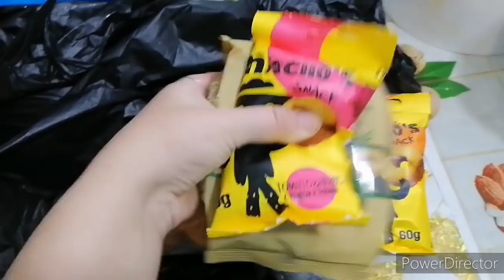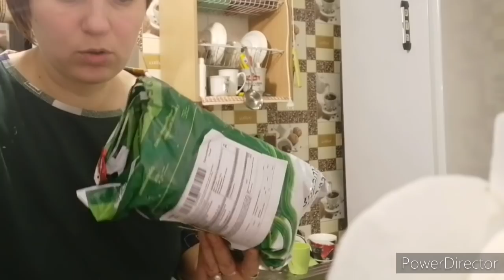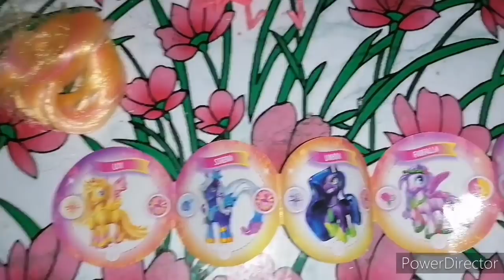Покупки, готовим пюре с курицей, новая игрушка сюрприз Ekinia ,дети очень рады.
Ekinia (Экиния) - сказочный мир, в котором живут пони-феи с крыльями. Связанные с разными стихиями, все пони по-своему уникальны. Каждая пони спрятана в упаковке-конюшне, которая разворачивается в полноценный игровой домик со множеством сюрпризов. 12 видов пони в ассортименте, высота игрушки – 12 см.
Наряжай: обувь, ожерелье, крылья, расческа и другие аксессуары спрятаны внутри. Благодаря им, каждая пони неповторима и имеет свой стиль.
Удивляй: у некоторых пони светится в темноте тело, копытца или украшения, у других проявляется тату, третьи меняют цвет при погружении в холодную воду. Открой волшебные способности своей пони!
Выбери свой стиль: каждая пони имеет множество аксессуаров, их можно комбинировать как угодно, и даже надевать на нее украшения от другой пони. Ведь любой аксессуар от одной пони подходит к любой другой, даже грива, крылья и хвост! Меняй и комбинируй!
Собирай и коллекционируй!